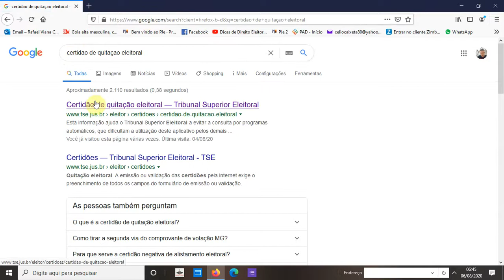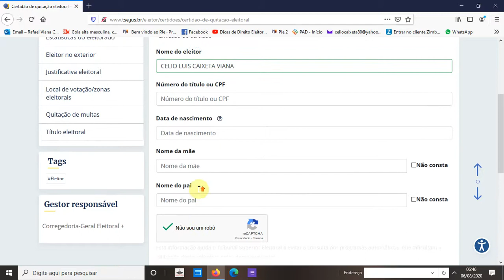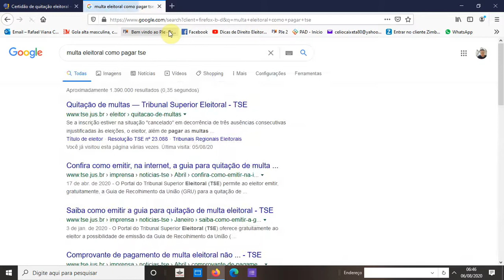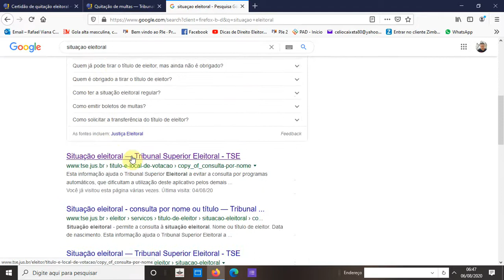Como tirar a Certidão de Quitação Eleitoral de graça pela internet?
Saiba como tirar a certidão de quitação eleitoral pela internet, emitir multas eleitorais para pagamento e verificar sua situação eleitoral.